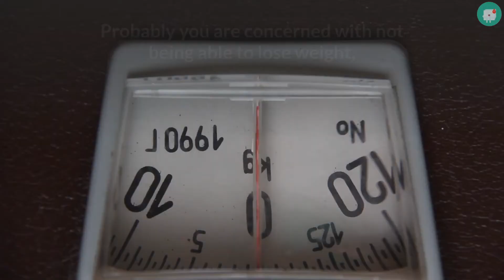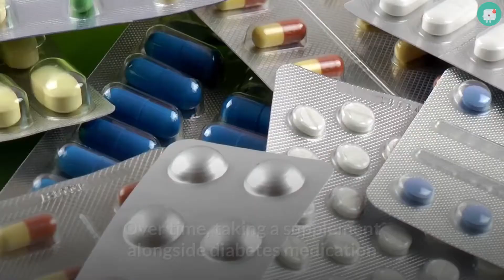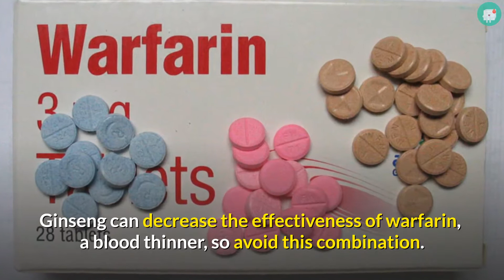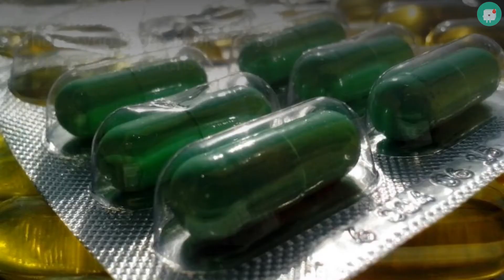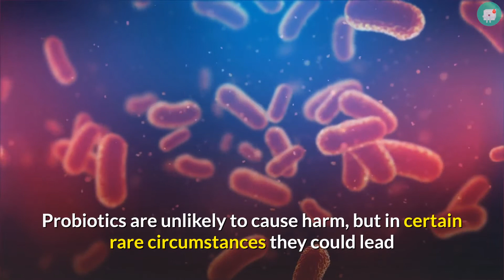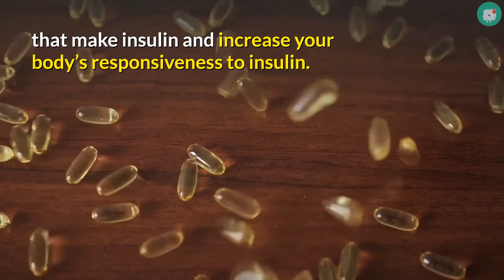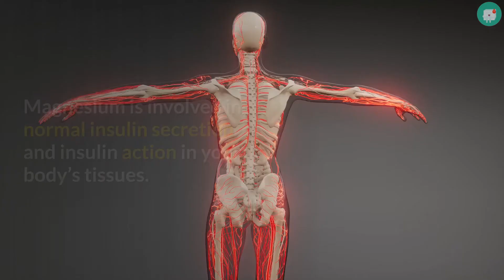6 BEST Home Remedies For Complete Care Of Diabetes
In today’s video I will talk about my 6 BEST home remedies for complete care of diabetes

Scientists are testing many different supplements to determine if they help lower blood sugar.
Over time, taking a supplement alongside diabetes medication may enable your doctor to decrease your medication dose, though supplements likely can’t replace medication entirely.
Here are 6 supplements that may help lower blood sugar.

Many supplements, including cinnamon, ginseng, other herbs, vitamin D, magnesium, probiotics and plant compounds may help lower blood sugar.
Keep in mind that you may experience different results than what studies have found, based on factors such as duration, supplement quality and your individual diabetes status. In some cases, your doctor may need to decrease your diabetes medication dose at some point.
Try only one new supplement at a time and check your blood sugar regularly to follow any changes over several months.

This video is about home remedies for complete care of diabetes but also try to cover the following subject:
-home remedy for complete care of diabetes
-is there any home remedy for diabetes
-home remedy for high blood pressure and diabetes

Youtube is the best website to go when searching for videos about home remedies for complete care of diabetes.
home remedies for complete care of diabetes is obviously something that intrigues you and other people so I made this video .
If you would like to discover more regarding home remedy for complete care of diabetes I suggest you to have a look at our various other video clips :
Now that you have watched our YT vid about home remedies for complete care of diabetes did it helped?
Please 'like' the YT video to assist other people looking for home remedy for complete care of diabetes or is there any home remedy for diabetes :)